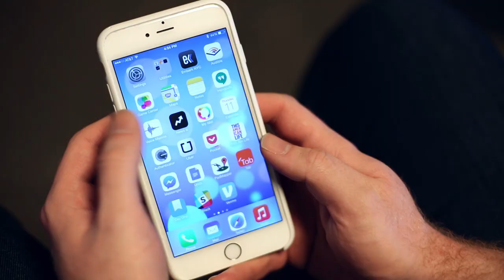If Bros Were In Horror Movies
A bro never leaves a bro behind.

The BuzzFeed News App: Smart. Interesting. Emojis. Now available on Android

MUSIC
Breaking All The Rules
I Believe In Science
Drone Above
Endo Immorto
Hell Takes Over
Creeper Drone
Disturbance
Nuclear Fallout

“VHS noise ons the greenscreen” /
kamilopafilms

“Teen girl stands in convertible” /
TheStacks

Calin Deac

Zefart

“Static analog distortion from old television tv screen” /
aastock